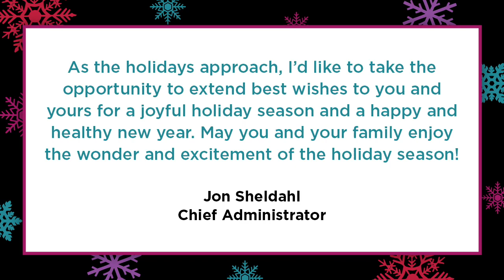Happy Holidays 2018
As the holidays approach, Heartland AEA would like to extend best wishes to you and yours for a joyful holiday season.